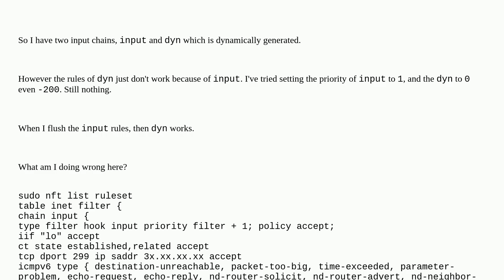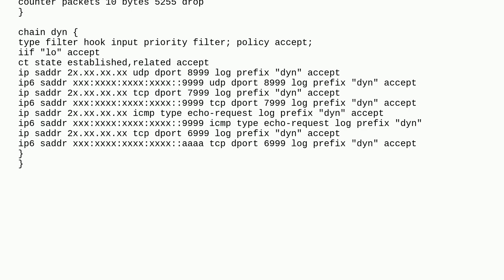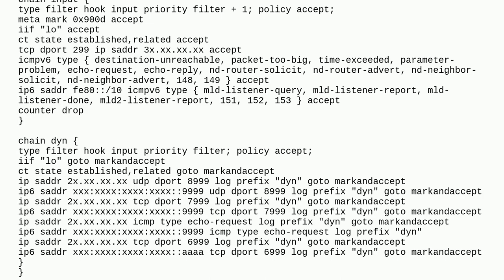nftables chain priority not working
A special thanks goes out to the community

  debian ubuntu firewall nftables redhat